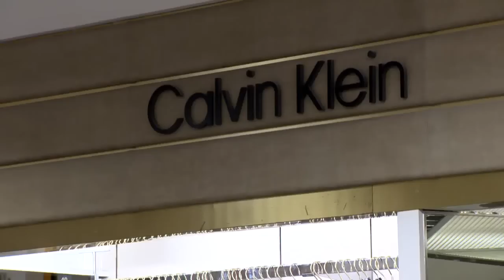Hawaii News Now Sunrise - Metro Monday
Watch Hawaii News Now's Morning Sunrise Show online every weekday, 4:30am - 9:00am H.S.T.